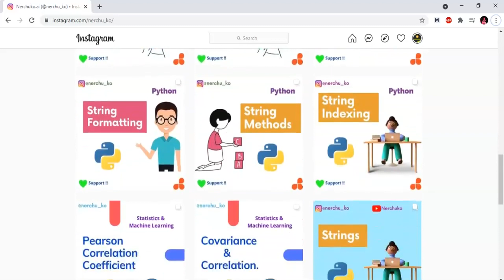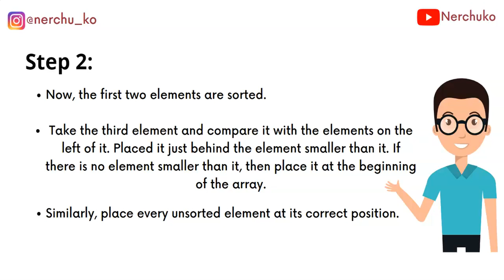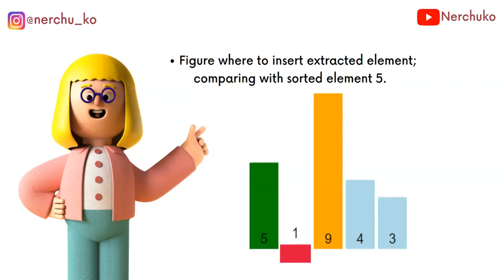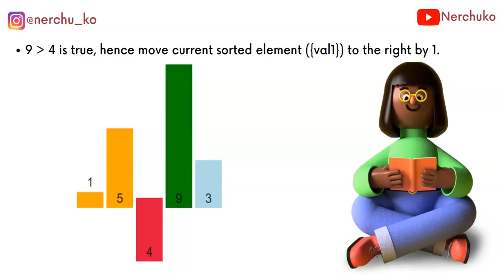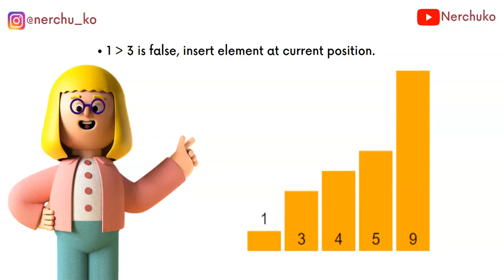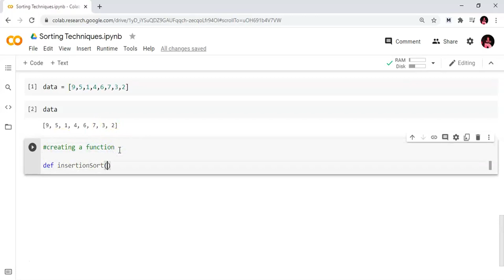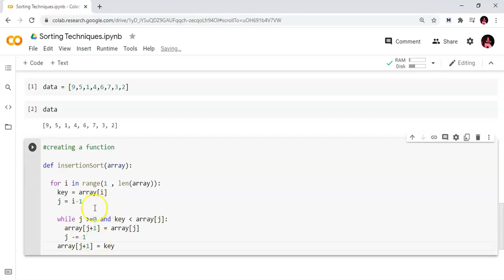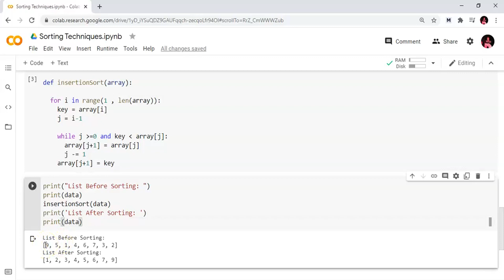3.2 - Insertion Sort Algorithm & Coding || Data Structures & Algorithms (Python) in Telugu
Hey folks,

In this video, we are discussing Insertion Sort Algorithm and its implementation in Python in Telugu